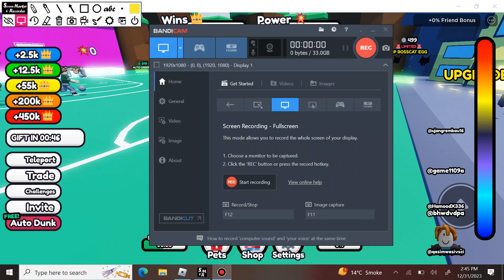*SECRET UPDATE!* | SUPER DUNK CODES 2024 (UPD)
Secret update new super dunk codes 2024 upd

1:Roblox codes
2:All working roblox codes
3:New active codes for roblox
4:Roblox redeem codes 2023
5:Roblox codes 2023
6:New roblox codes 2023
7:All new working codes for roblox
8:roblox 2023
9:Roblox